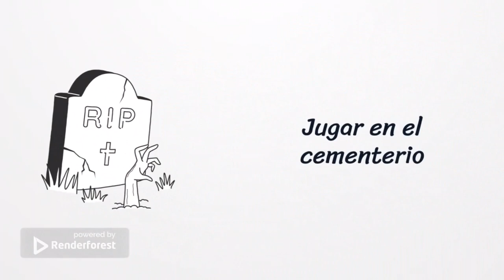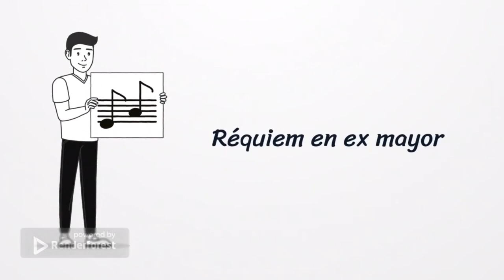Terror en Latinoamérica / Terror colombiano / El demonio de la perversidad (David Kolkrabe) / Ep. 34